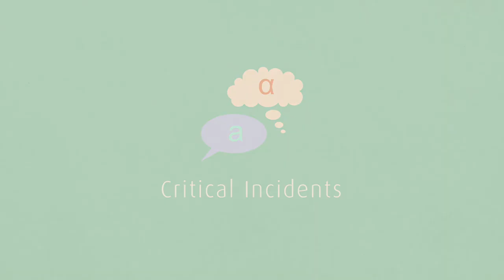Critical Incidents - was bedeutet das? Aus unserem Lexikon: Interkulturelle Kommunikation